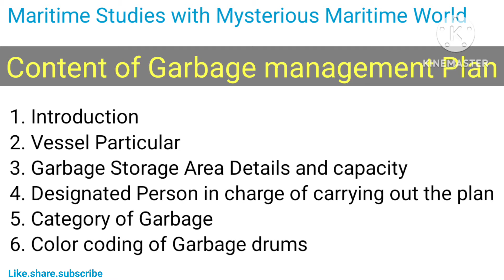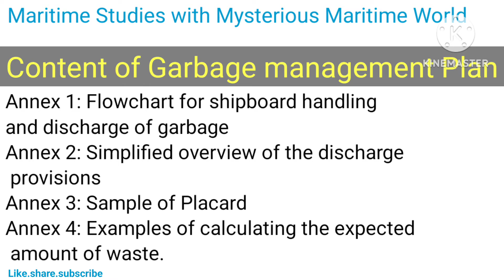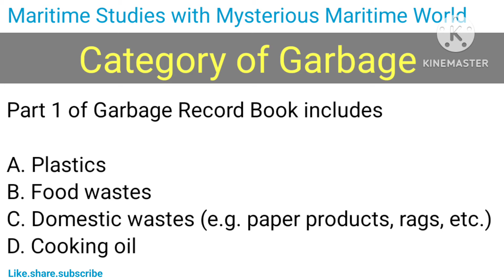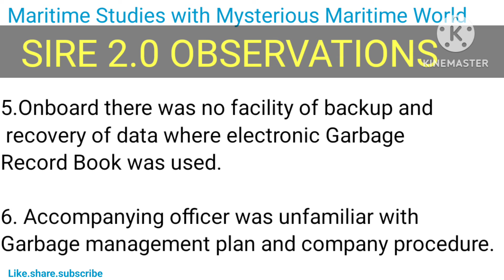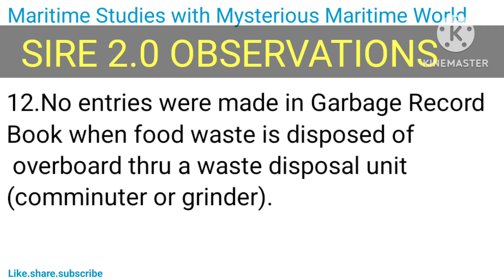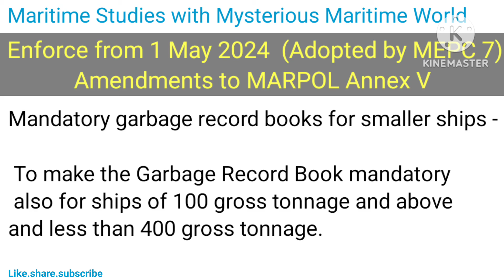Marpol Annex 5